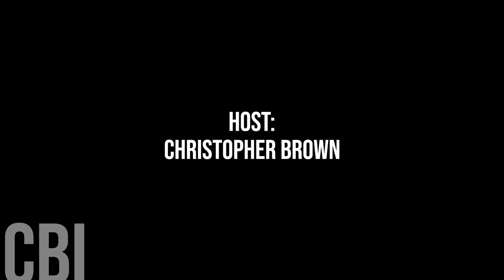701. Fruitvale Mayor Steve Morissette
Today we are honoured to chat with Fruitvale Mayor Steve Morissette